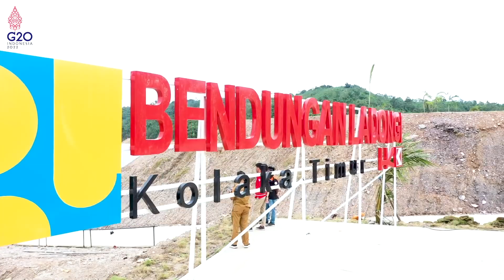Presiden Jokowi Resmikan Bendungan Ladongi Kabupaten Kolaka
Presiden Joko Widodo (Jokowi) meresmikan bendungan Ladongi di Kabupaten Kolaka Timur, Provinsi Sulawesi Tenggara pada Selasa (28/12/2021).

Prosesi peresmian ditandai dengan peninjauan bendungan oleh Presiden Jokowi bersama dengan Menteri Pekerjaan Umum dan Perumahan Rakyat Basuki Hadimuljono dan rombongan terbatas dengan menaiki Perahu Naga. Presiden dan Menteri PUPR didampingi oleh atlet dayung dari Sulawesi Tenggara.

Jokowi menyampaikan prosesi menaiki perahu menandakan bahwa Bendungan Ladongi memiliki potensi besar untuk menjadi salahsatu destinasi pariwisata air di Kabupaten Kolaka Timur.

"Kalau kita lihat alamnya yang indah di waduk ini juga bisa dikembangkan sebagai tempat wisata, utamanya tempat wisata air. Saya tadi mencoba naik perahu dayung karena memang arahnya waduk ini juga bisa dipakai sebagai tempat wisata," ujarnya dalam siaran pers, Selasa (28/12/2021).

Selain pariwisata, dia mengatakan Bendungan Ladongi memiliki fungsi utama untuk mengairi daerah irigasi seluas 3.604 hektare yang berada di empat Kabupaten yakni di Kabupaten Kolaka Timur, Konawe, Konawe Selatan, dan di Kolaka.

"Diharapkan dengan adanya Bendungan Ladongi, apa yang sering saya sampaikan terkait kemandirian, kedaulatan, dan ketahanan pangan bisa kita peroleh. Karena sekali lagi, tanpa air tidak mungkin yang namanya ketahanan pangan bisa tercapai," kata Jokowi.

Kementerian PUPR melalui Balai Wilayah Sungai Sulawesi (BWSS) IV Kendari Direktorat Jenderal (Ditjen) Sumber Daya Air telah memulai pembangunan Bendungan Ladongi sejak 2016 dan telah selesai pada akhir 2021. Pembangunan bendungan ini bertujuan untuk mengoptimalkan potensi aliran Sungai Ladongi sebagai sumber daya air di Kabupaten Kolaka Timur.

Kedua, Bendungan Ameroro dengan kapasitas tampung 55,1 juta m3 di Kabupaten Konawe yang kini dalam tahap konstruksi dengan progres fisik 25 persen. Ketiga, bendungan ketiga adalah Bendungan Pelosika yang nantinya akan membendung Sungai Konawe dan kini masih dalam tahan persiapan (review design).

"Namun, dengan adanya dua bendungan besar yakni Ladongi dan Ameroro yang rata-rata berkapasitas tampung 50 juta m3, Insya Allah sudah bisa mengatasi banjir yang sering melanda Kolaka Timur, Konawe dan hilirnya," tutur Menteri Basuki.

Bendungan Ladongi memiliki kapasitas tampung 45,9 juta m3 dan luas genangan sebesar 222 hektare akan dimanfaatkan untuk mengurangi risiko banjir sebesar 176,62 m3/detik atau sebesar 49,90 persen.

Selain itu juga penyediaan air baku sebesar 120 liter/detik, air irigasi seluas 3.604 hektare dan berpotensi untuk sumber Pembangkit Listrik Tenaga Mikrohidro (PLTMH).

Bendungan Ladongi merupakan bendungan tipe urugan batu dengan tinggi bendungan 67 meter. Konstruksi dilakukan oleh kontraktor BUMN PT Hutama Karya dengan kerja sama operasi (KSO) bersama kontraktor swasta nasional yakni PT Bumi Karsa dengan biaya APBN sebesar Rp1,2 triliun.

Pada kesempatan tersebut, Presiden Jokowi juga meresmikan infrastruktur sumber daya air lainnya yakni Kolam Retensi Boulevard Sungai Wanggu yang digunakan untuk pengendali banjir di Kota Kendari. Kapasitas tampung kolam 495 ribu m3 dan mampu mereduksi debit banjir sungai Wanggu 12 persen.